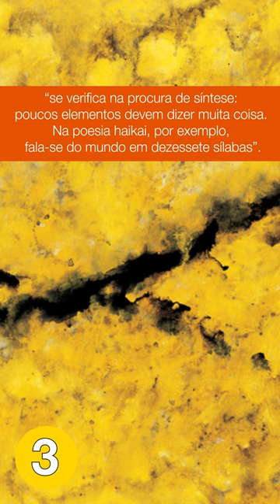🏆 3 fatos sobre Tomie Ohtake